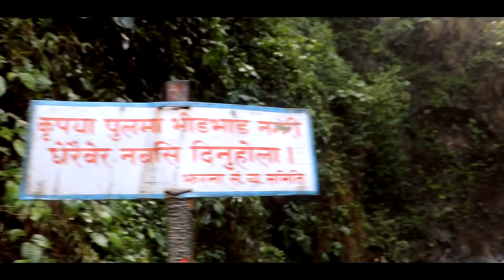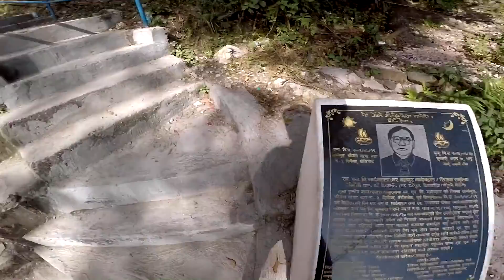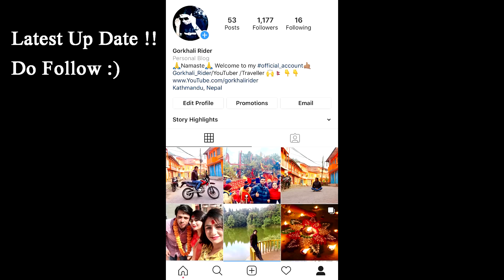Dhankuta Vlog || Namaste jharana & Orange City || Most Beautiful City In Nepal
Namaste jharana nepal
orange city Dhankuta
gorkhali rider
motovlogger
Dhankuta hill town
kosi zone

Dhankuta (Nepali: धनकुटा About this soundlisten  is a hill town and the headquarter of Koshi Zone located in Dhankuta District of Eastern Nepal.